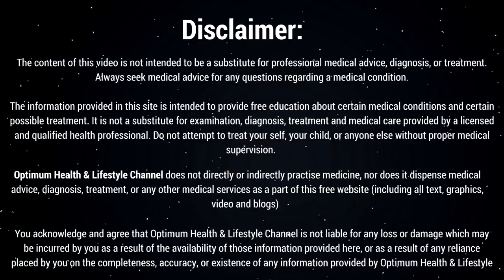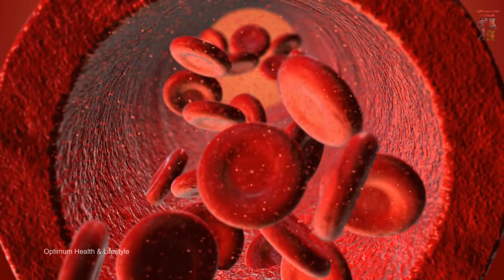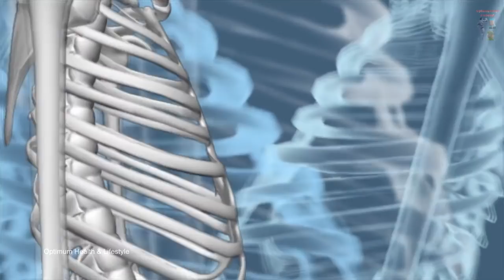21 दिन रोज 3 काजू खाने से होगा कुछ ऐसा,कि देख आप हो जाएंगे हैरान..!! Benefits of Cashew in Hindi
Regards
Raj Singh